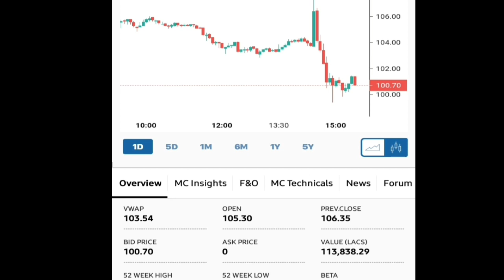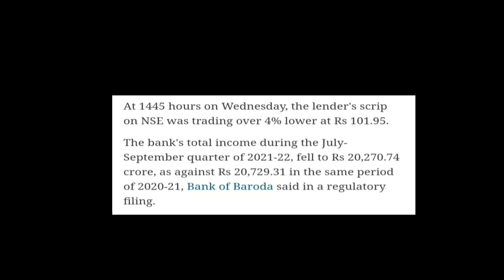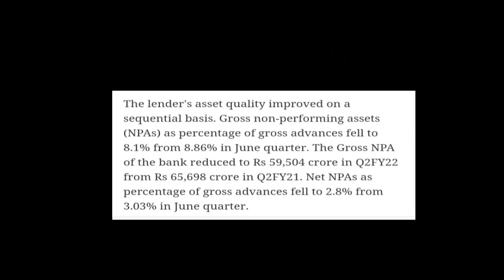Bank Of Baroda | ये आँकड़े देखकर आँखे बाहर आ जायेंगी | चूकना बिलकुल नहीं चाहिए